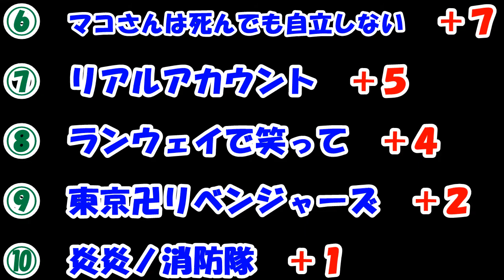ダイヤのＡの後継者を考えてみた！